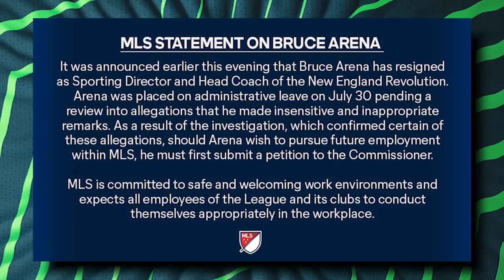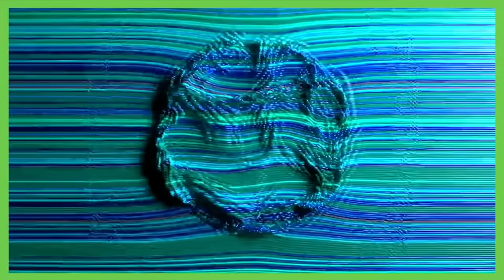Boos for Berhalter and unsold seats - what’s going on with the USMNT? | Futbol Americas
ESPN FC’s Jeff Carlisle joins Sebastian Salazar and Herculez Gomez on Futbol Americas to react to the USMNT’s 3-0 win over Uzbekistan, and the reaction of the clearly underwhelmed USMNT fans.